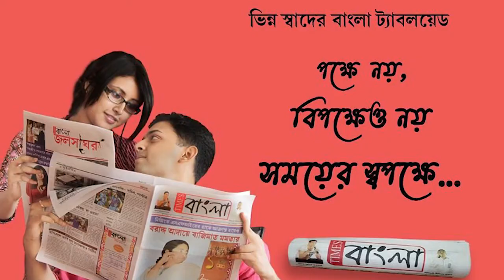শান্তিপুর থেকে প্রতিমার খাস সাজ পাড়ি দিচ্ছে দিল্লির শতবর্ষ প্রাচীন ব্যানার্জি বাড়িতে